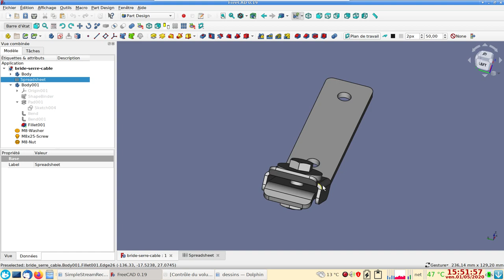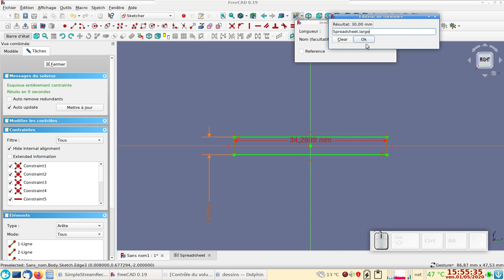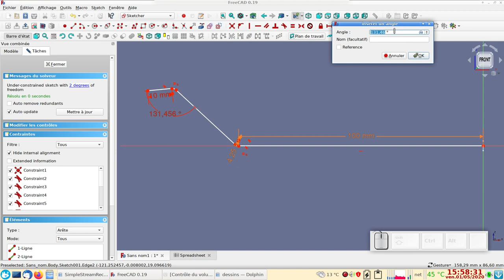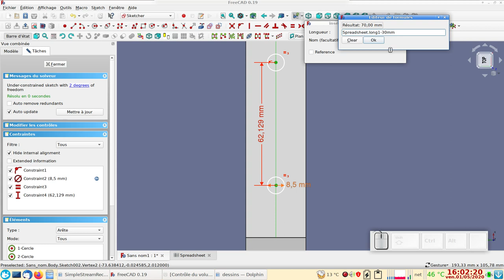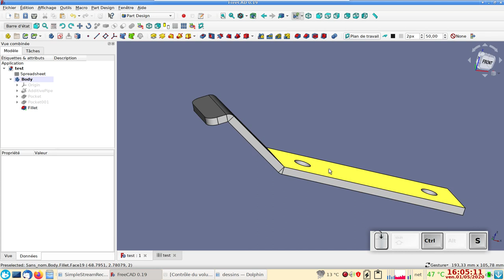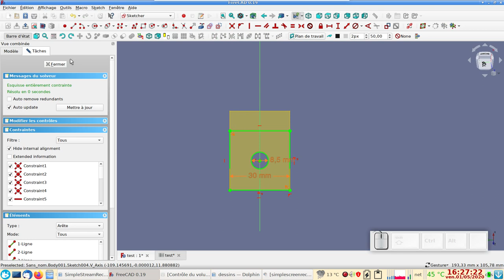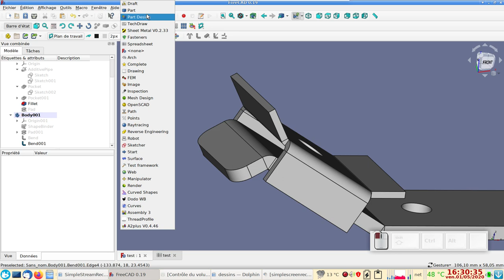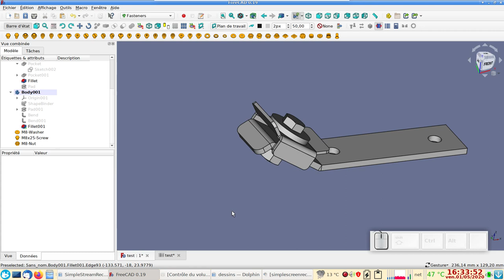FreeCAD 0.19 débutants : bride serre-câble spreadsheet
Création d'une bride serre-câble modifiable grâce à une feuille de calcul (tableau Spred Sheet).

Un méplat plié obtenu par balayage et une bride faite à l'aide de l'atelier "Sheet Metal".

Utilisation d'une feuille de calcul pour modifications ultérieures.
Oui, le tableau spreadsheet est souvent bien pratique.
Il faut toutefois tenir compte de sa jeunesse : on perd parfois les contraintes de certains sketch, surtout quand on a des arcs de cercles.
Quand une erreur apparaît après avoir modifié une valeur du spreadsheet, le plus sage est de fermer le fichier sans enregistrer puis de le rouvrir, car il arrive que certaine erreurs sont irréversibles.
Mais on s'en sort toujours et l'on apprend vite à contourner ces petits bugs de FreeCAD.

Pour les rayons du chemin de balayage et les arrondis du méplat, j'aurais mieux fait de me référer à la largeur de ce dernier plutôt qu'au diamètre des trous :-/

Si l'on n'utilise pas de feuille de calcul, il est plus rapide de créer le méplat à l'aide de "Sheet Metal".